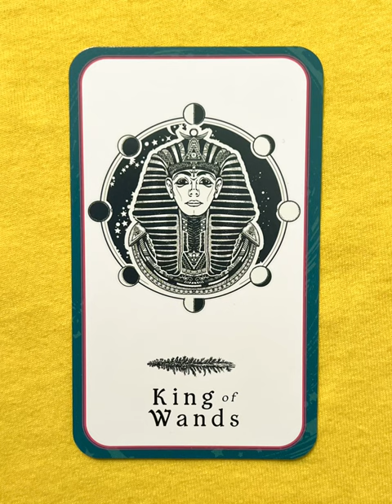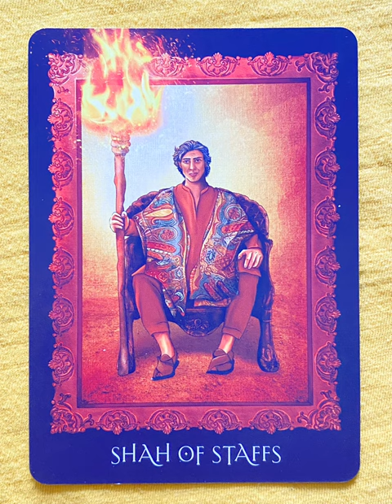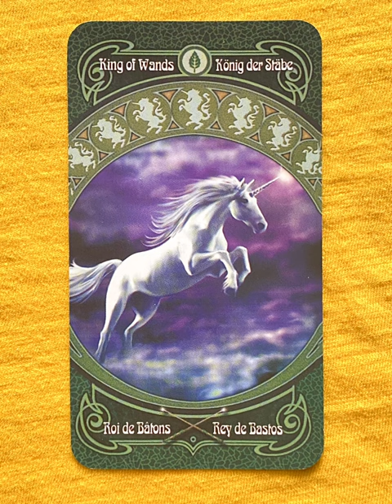King of Wands - a tarot collection flip thru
King of Wands flip through

King of Wands - a collection of minor arcana tarot cards from a variety of decks!

Tarot Teasers

The King of Wands represents a charismatic and dynamic leader. He is a visionary with a fiery passion and a strong drive to succeed. He is confident, assertive, and often takes charge of situations.

Key meanings of the King of Wands:

Leadership and authority: A natural-born leader.
Passion and creativity: A fiery and imaginative spirit.
Confidence and assertiveness: A strong and decisive personality.
Inspiration and motivation: A source of energy and enthusiasm.
Think of the King of Wands as a powerful and inspiring figure, capable of motivating and leading others towards their goals. He is a symbol of strength, ambition, and the pursuit of excellence.